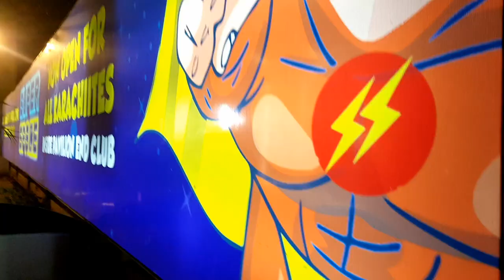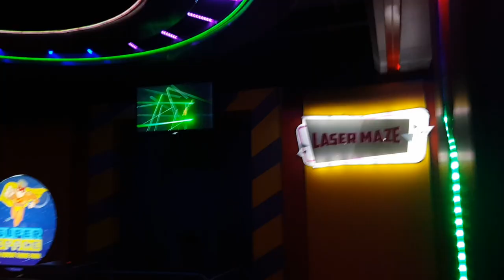Super space karachi || Eid 1st day || SUPER FUN DAY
THIS vlog is all about having fun with friends and theres a new palce for that in our city,i super space karachi is the place for super fun super masti and welog chose eids 1st day to vist this amazing indoor theam park located in the pavilion end club in short in aladin amusement parks, super sapce is amazing ,,,